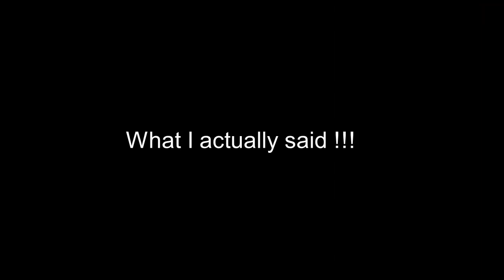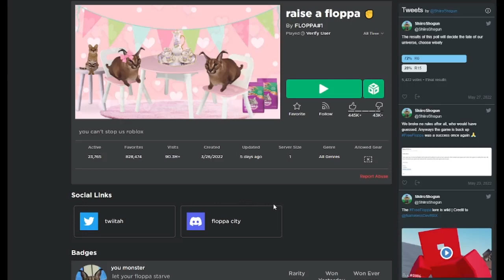I tried to raise a floppa and failed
Bruh moment.
Sorry I just realized that my channel died